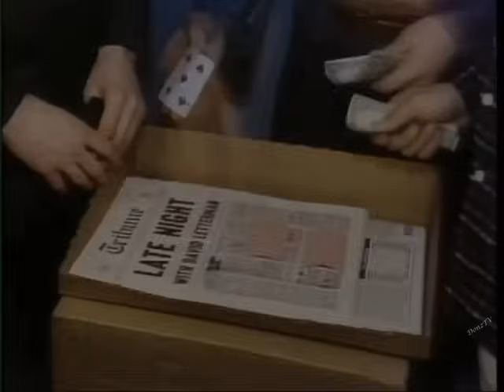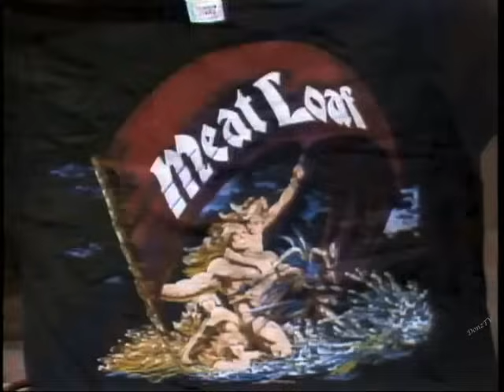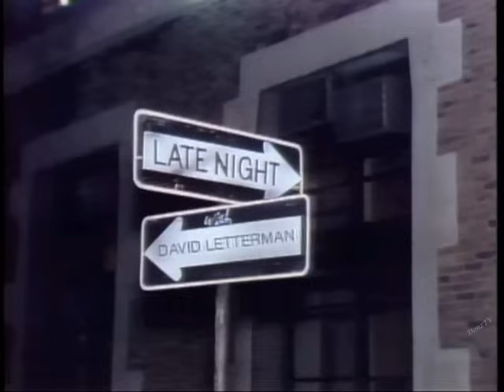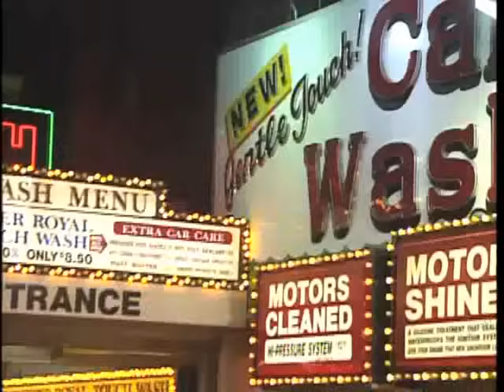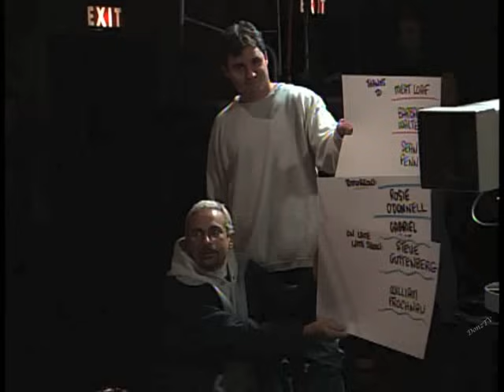Meat Loaf Collection on Letterman, 1982-2011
In tribute to Michael (born Marvin) Lee Aday's collaborative work with recently-passed Jim Steinman.

Late Night:
1. August 12, 1982. Chat with Dave. Film footage deleted due to copyright caution.

Late Show:
2. November 19, 1993. "Life Is a Lemon and I Want My Money Back."
3. March 1, 1994. "Rock and Roll Dreams Come Through" and chat with Dave.
4. November 16, 1995. "I'd Lie For You (and That's the Truth)" and show-closing chat with Dave.
5. September 15, 1999. "Lawyers, Guns and Money" and chat with Dave.
6. April 27, 2011. Cameo: Guest Judge for "Is This Anything."

Fun fact: Meat Loaf first met Jim Steinman in the April 1973 workshop musical theater production "More Than You Deserve." It ran in Previews at the Public Theatre in New York City, beginning on November 23, 1973. It finally opened on January 3, 1974, and lasted for a week.

Playing the piano during the show's rehearsals and serving as Piano/Conductor Steve Margoshes' assistant was a recent transplant from Canada named Paul Shaffer.

(Probably why Meat Loaf greeted Paul before sitting down with Dave in the 1982 appearance.)

(Among the cast besides Meat Loaf were Fred Gwynne, Mary Beth Hurt, Steve Collins, and Graham Jarvis and Kim Milford, both of whom would join the original cast of "The Rocky Horror Picture Show" in L.A. )